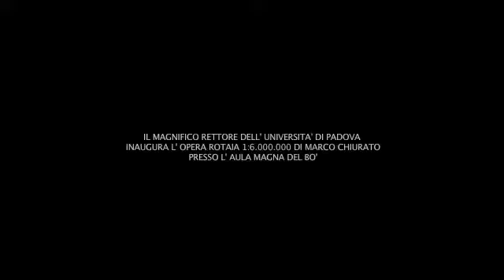Il Magnifico Rettore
Il Magnifico Rettore dell'Università di Padova parla dell'opera Rotaia 1:6000000 che ho donato all'Ateneo, con enorme piacere, in occasione del Giorno della Memoria.